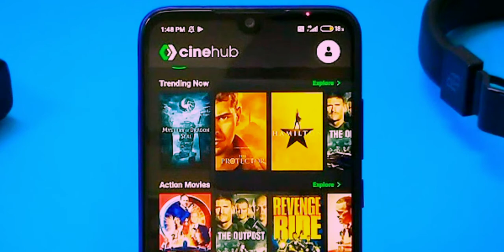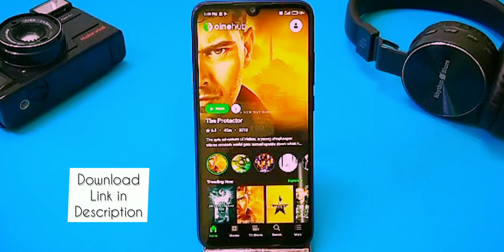Best Free Movies App in 2020 - BEST NETFLIX ALTERNATIVE ?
Download Free Movies And watch in 2020
Best Netflix Alternative To Watch Movies In FREE?

Cinehub is one of the most awesome and I would say the best alternative of any paid video streaming application. The app has fresh UI and looks which lets you navigate through all the videos, series, and dramas. All the content available on this platform are in High-quality resolution.
There are multiple language subtitles available on Cinehub that includes French, Spanish, German, and Arabic subtitles. you can also stream your favorite reality shows, TV shows directly on the Live TV of Cinehub. All these perks are available without any charges, which makes it the best Android app on our list.

Musician: @iksonmusic

And

Musician: Jef